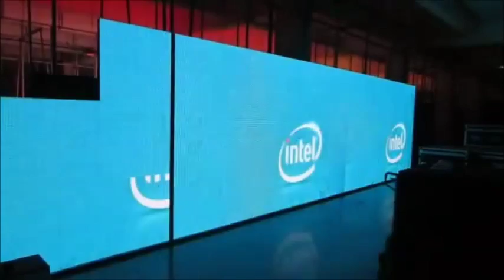LED video wall P6 25mm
Video Wall, the next generation of event marketing and entertainment